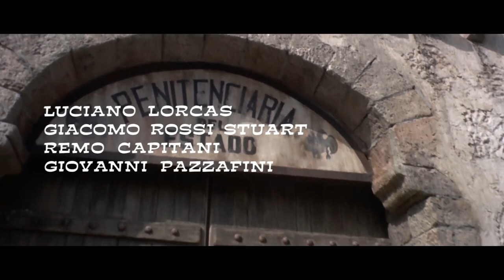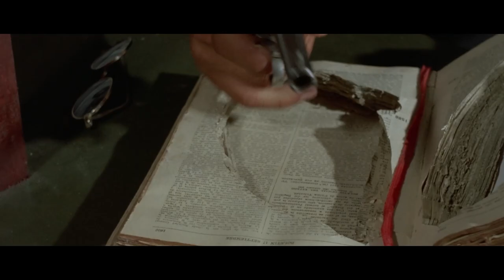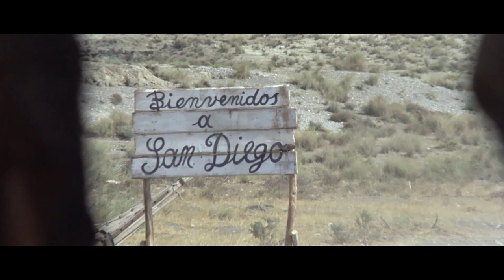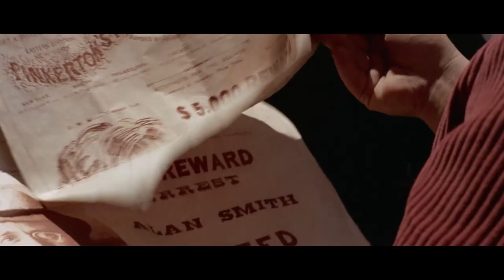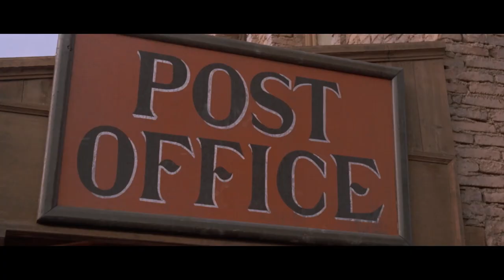Ben and Charlie - Michele Lupo and Sergio Donati - Full Movie (HD) by Film&Clips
Director: Michele Lupo
Writers: Sergio Donati, George Eastman
Stars: Giuliano Gemma, George Eastman, Vittorio Congia
(1972)

When, after a three-year sentence, Ben Bellow is released from prison, Charlie Logan is waiting for him. The pair of small-time hustlers settle in a town with the intention of conning the locals out of their money. This time, however, the duo will end up outsmarting themselves.